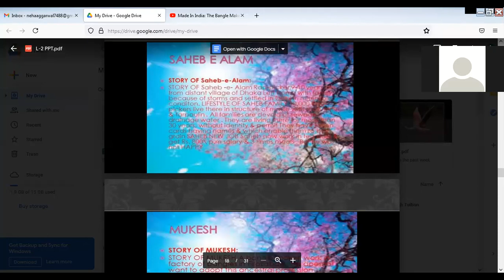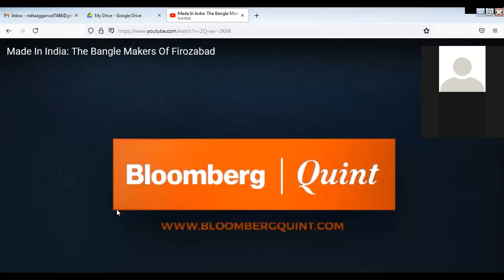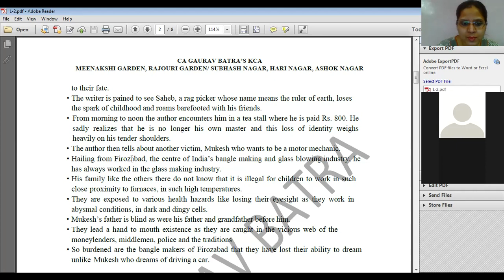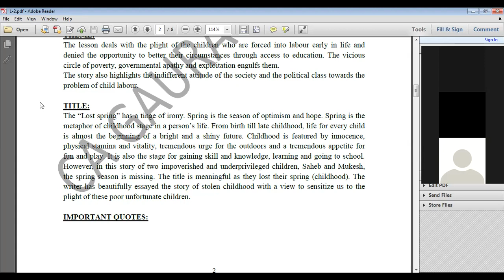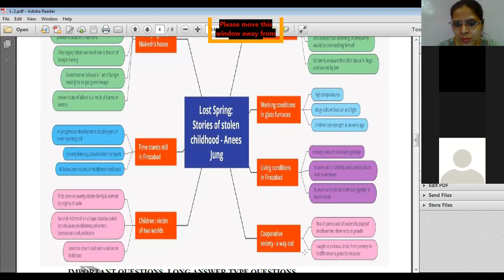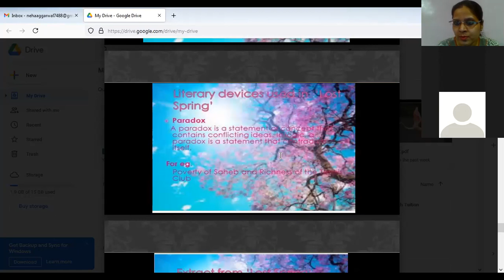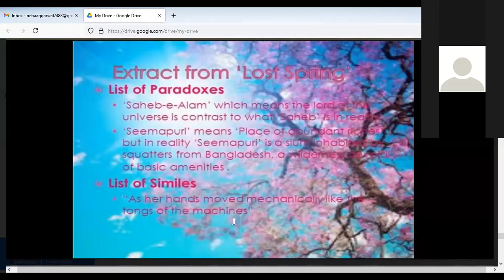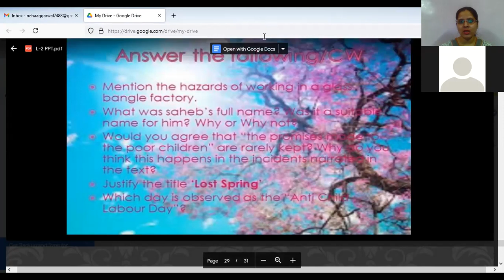English Class 12-Flamingo-Lost Spring (2)